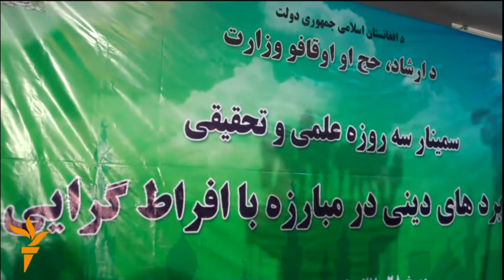له افراطیت سره د مبارزې لپاره یوې نوې ستراتیژۍ ته اړتیا ده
د افغانستان د حج او اوقافو وزیر وایي، له افراطیت سره د مبارزې په هدف د یوې نوې ستراتیژۍ جوړولو ته اړتیا لیدل کیږي.
په داسې حال کې چې ورځ تر بلې په هېواد کې افراطیت او تاوتریخوالی د خلکو ژوند ګواښي د حج او اوقافو وزارت او دیني عالمان له دې پدیدې سره په فکري مبارزه ټینګار کوي.